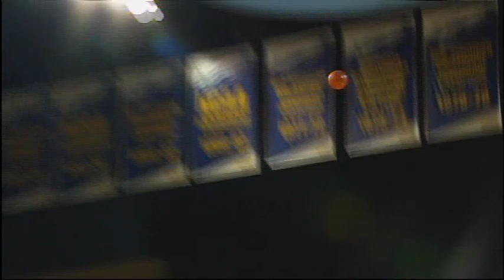Rockets split basketball double header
With 1.2 seconds left in the game Loyola went to the guy who made the big bucket all game long, Ben Averkamp, and he drilled a 15 footer to beat the buzzer to give the UT men's basketball team their second straight loss 57-55.

Averkamp scored 31 points in leading the Ramblers back from a 14 point second half deficit.

"It was very deflating, Matt [Smith] played pretty good defense on him but he was a good player, he got the shot off and knocked it down," said Julius Brown, who finished with 13 points and seven assists in the losing effort.

Just before the final play Matt Smith tried a full court pass but the ball hit the bottom of the scoreboard at center court allowing Loyola to take the ball out under their own basket.

Toledo lead by eight at halftime and was in control for much of the second half. Rian Pearson led the way for the Rockets with 20 points and seven rebounds, Brown was the only other player for UT in double figures.

"This team, I've said many times, they're fun to coach, great to be around, but the last two games we have not performed or played like we had prior to that," said Toledo head coach Tod Kowalczyk.

The early contest was far less dramatic.

The women's team lead by 23 at halftime and won by 39 over Cleveland State 81-42. In a total team effort every Rocket player that dressed, scored a point.

Andola Dortch lead with 13, Riley McCormick had 12 and Kyle Baumgartner and Start alum Yolanda Richardson had 11 to round out the Rockets in double figures.

Central Catholic alum Brianna Jones (six points, four rebounds) and Pandora-Gilboa'sStephanie Recker (seven points, six rebounds) had their best games as Rockets.

"There are kids off our bench like Riley McCormick, like Brianna Jones, like Stephanie Recker that we need desperately going forward. But because of the caliber of opponents we played early on it was difficult to go as deep as we wanted. I'm so glad we had a game like we did today for that opportunity," said Toledo head coach Tricia Cullop.